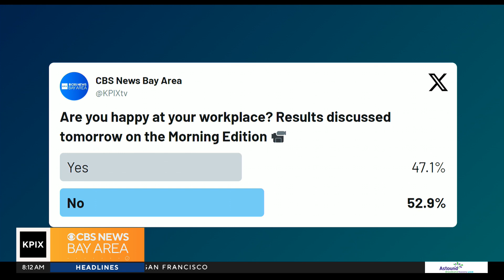UC Berkeley's course unravels the science of happiness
UC Berkeley professor Emiliana Simon-Thomas discusses the popular ‘The Science of Happiness’ course on feeling your emotions as a broader characteristic of life and breaks down the stats of happiness at a workplace. (09-22-23)